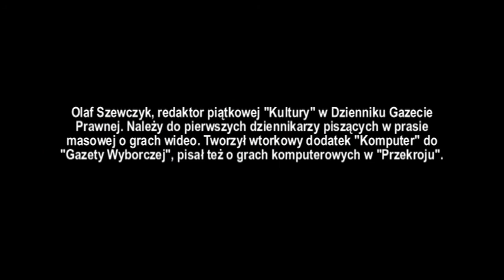Olaf Szewczyk - Co może Wam dać zawód dziennikarza?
Olaf Szewczyk, redaktor piątkowej "Kultury" w Dzienniku Gazecie Prawnej. Należy do pierwszych dziennikarzy piszących w prasie masowej o grach wideo. Tworzył wtorkowy dodatek "Komputer" do "Gazety Wyborczej", pisał też o grach komputerowych w "Przekroju".